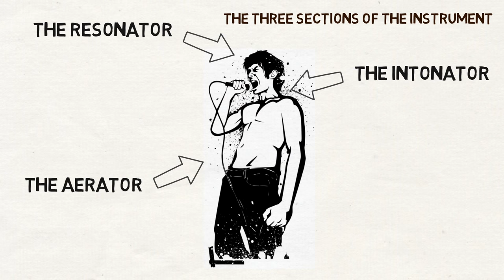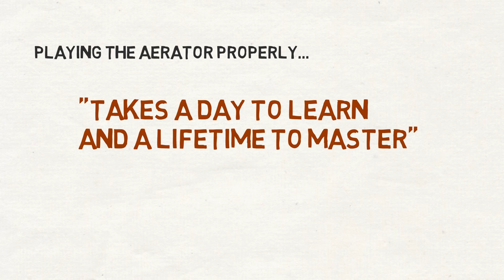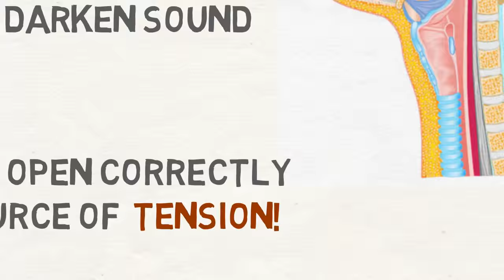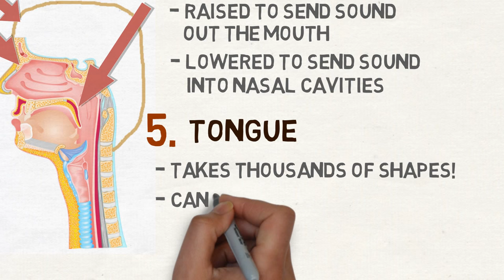LEARN HOW TO PLAY THE VOICE AS A MUSICAL INSTRUMENT | VOCAL NEBULA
Innovative Vocal Training so you can learn how to sing better much faster than ever before!

A short video to introduce the new vocal training methodology we're teaching at Vocal Nebula. This video describes "Step 1" of our two-step method, "Learning How to Play the Voice as Musical Instrument".